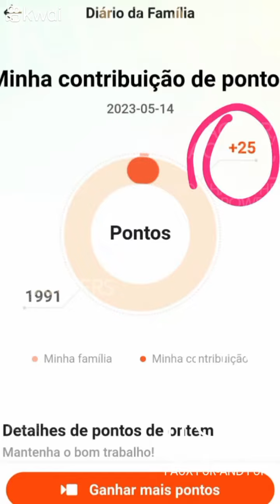16 de maio de 2023